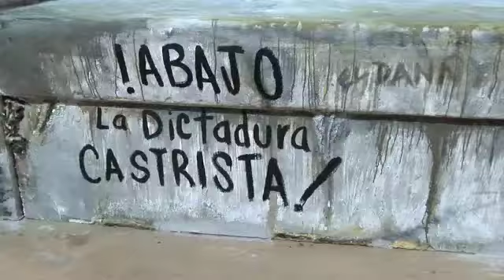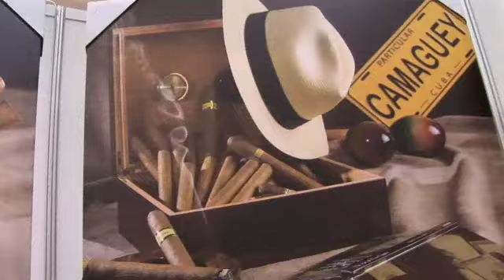n life Cuba nostalgia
n life nostalia